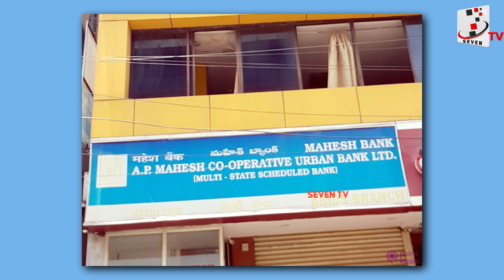Ramoji Rao Vs Suman : రామోజీరావును ఆయన కుమారుడు సుమన్ అందుకే ద్వేషించాడట? | Seventv